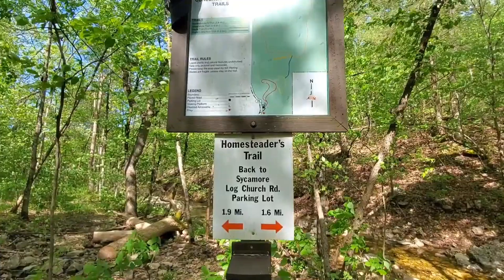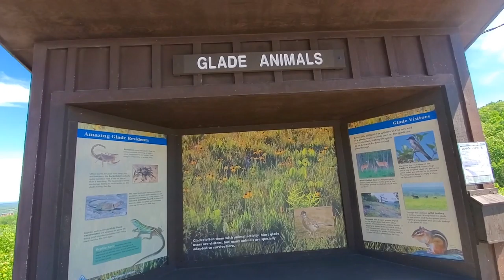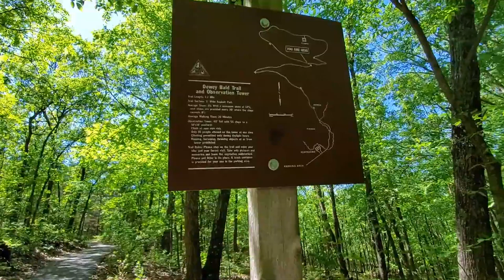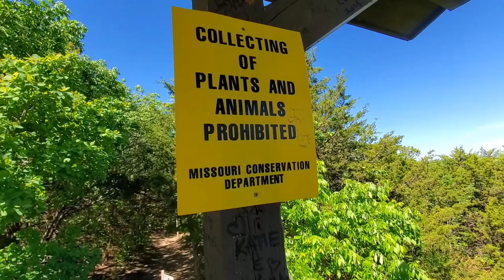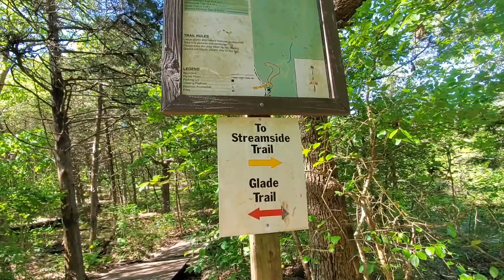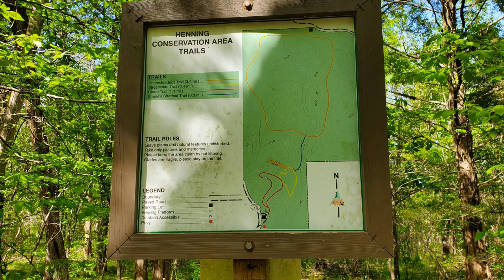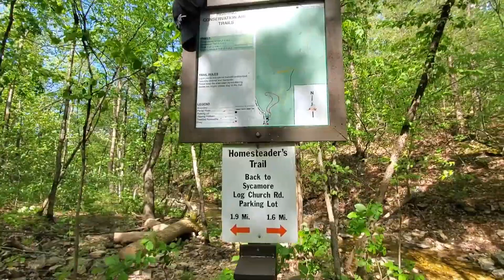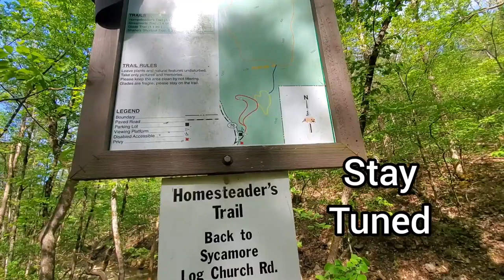Hiking Branson: Ruth and Paul Henning Conservation Area E1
I'm currently vlogging hikes of different trails and prepping to thru-hike the Appalachian Trail.

For more information on this Ruth and Paul Henning Conservation Area,

For more information on the River to River Trail please

If you would like to contribute anything to help me fulfill my Appalachian Trail goal, please visit